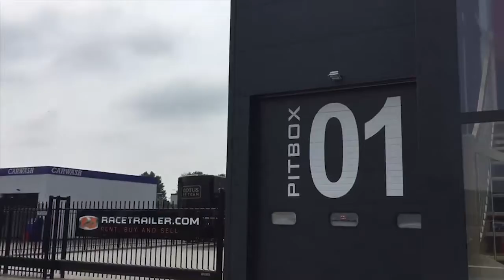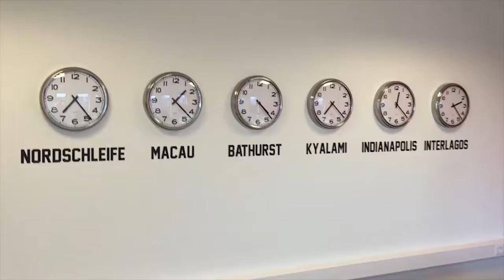Racetrailer.com - Niels Langeveld Racevlog #5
Een korte uitleg over mijn job bij Racetrailer.com. :-)